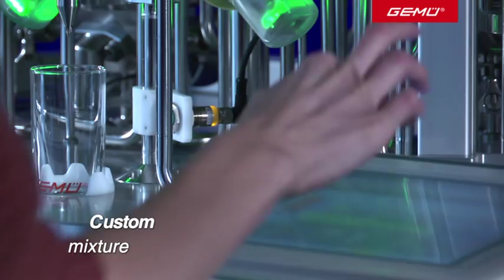GEMÜ functional models - Cocktail mixer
Since 2012, a programmed GEMÜ high-tech multi-port valve has mixed up whatever cocktail trade fair visitors have requested from various ingredients. You can also clearly see how the valve works: The "insides" of the mixer can be seen through a plexiglass screen, and it is possible to follow how the valves open and shut in real time, how the glass fills and finally how the entire system is cleaned.